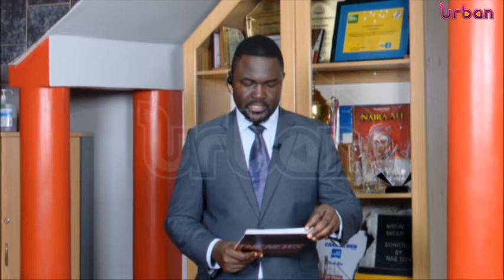2021 beach soccer AFCON